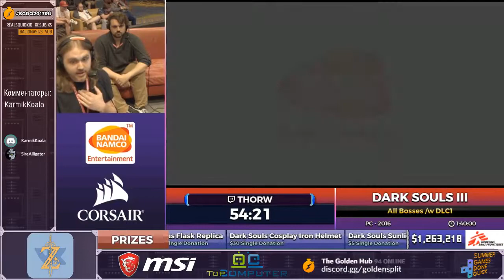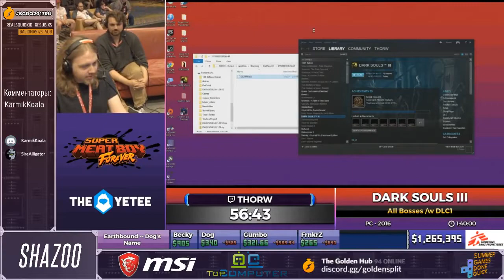SGDQ 2017 Russian restream Dark Souls III